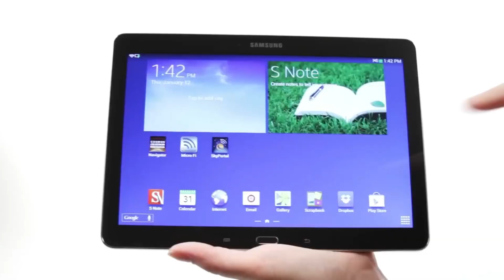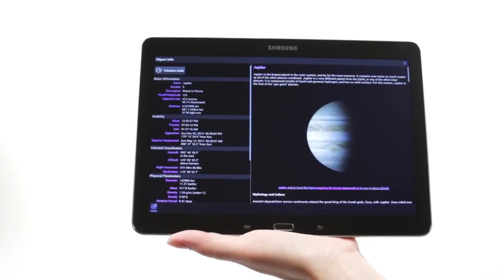Le MEILLEUR Téléscope pour débutant ou amateur confirmé : Celestron Powerseeker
Télescope CELESTRON Powerseeker 127EQ
Pour obtenir ce produit au meilleur prix, cliquez sur ce lien

📦 Amazon Prime 30 jours d'essai gratuit

- - - - - - - - - - AVERTISSEMENT - - - - - - - - - -
Des portions de séquences dans cette vidéo ne sont pas du contenu original produit par Bien HT, mais proviennent d’autres sources, incluant les fabricants, ou d’autres créateurs. La chaîne Bien HT participe au programme Amazon Partenaires, programme conçu pour permettre aux sites internet de percevoir une rémunération en proposant des liens vers les produits d’Amazon.fr. L’utilisateur est libre de rechercher lui-même ces produits s’il le souhaite sans passer par les liens proposés par Bien HT.